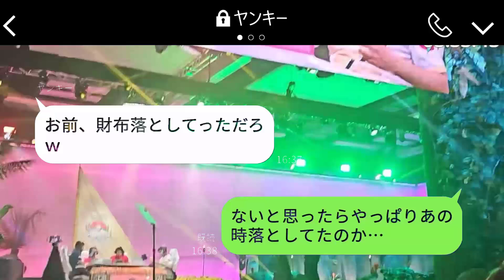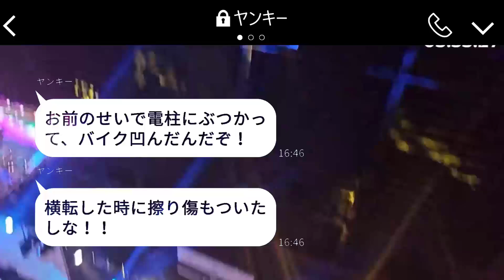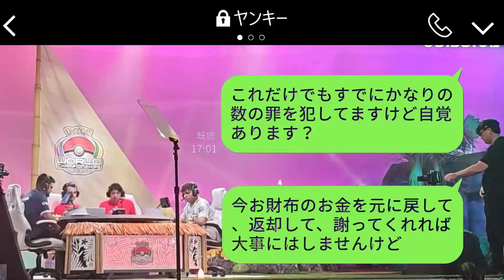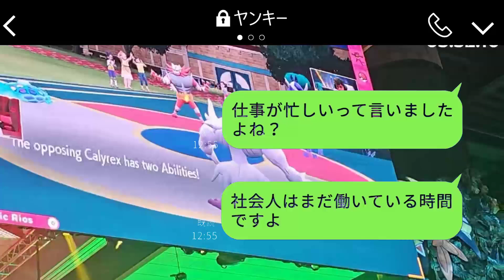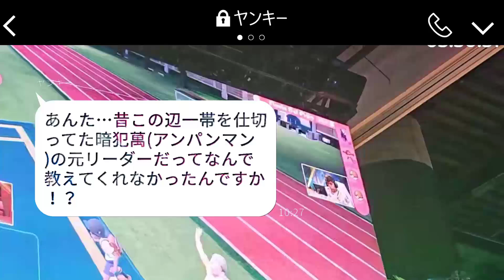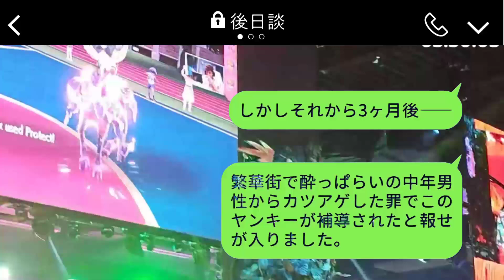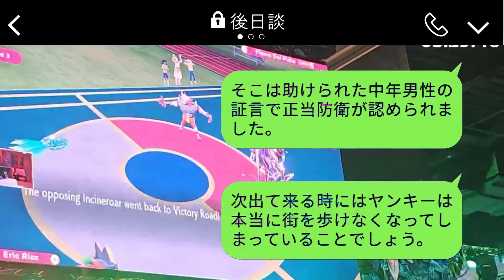ヤンキーがバイク事故で逆に賠償金を求められ、「金を払わないとまずいよね？w」